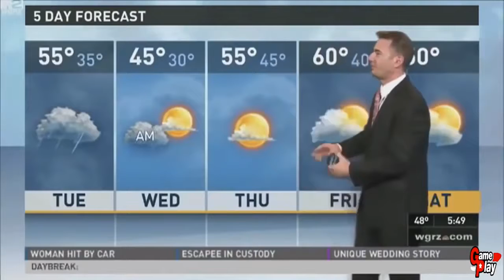Best News Bloopers Fails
funny bloopers on live tv,
funny bloopers accidents,
funny bloopers football,
funny bloopers 2016,
top 10 funny bloopers,
top 10 funny bloopers nba 2016,
funny bloopers 2015 tv,
bloopers fails 2015,
bloopers fails compilation,
news bloopers fails,
funny bloopers fails,
funny news bloopers fails,
bloopers fails,
women bloopers 2015,
women bloopers funny,
loose women bloopers,
best women bloopers,
hot news women bloopers,
news women bloopers,
the other woman bloopers,
women bloopers,
Funny Moments Hilarious News Reporter Fails,